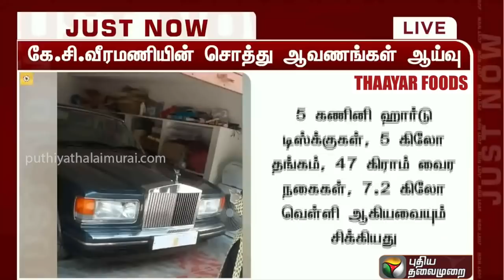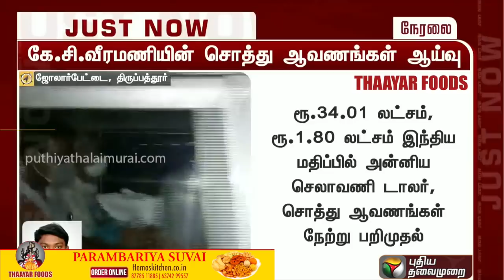கே.சி.வீரமணியின் சொத்து ஆவணங்கள் ஆய்வு | K.C. Veeramani